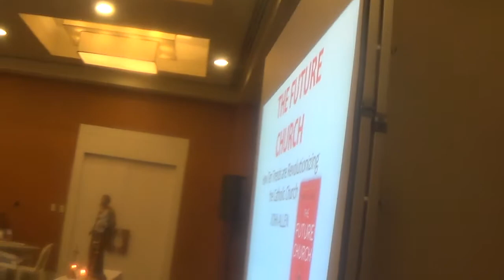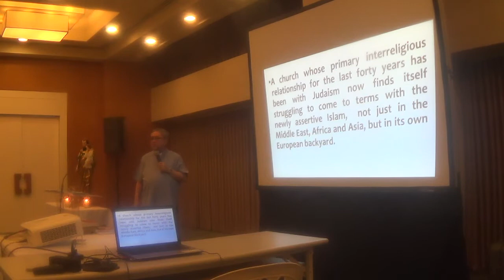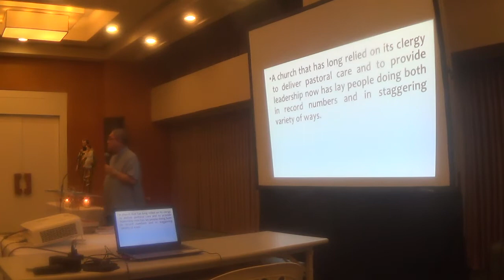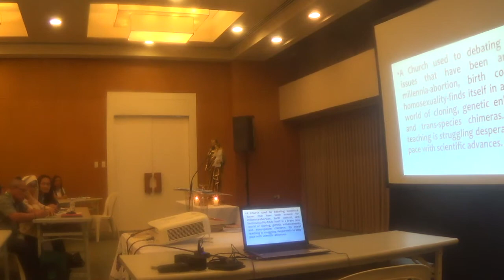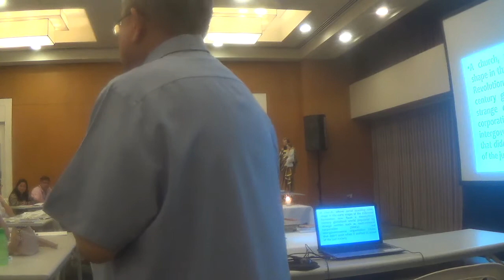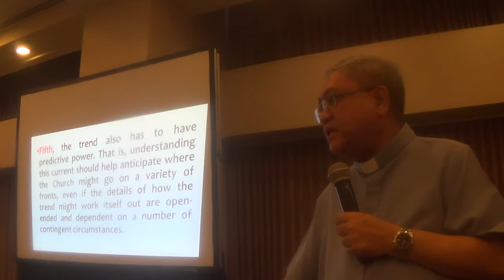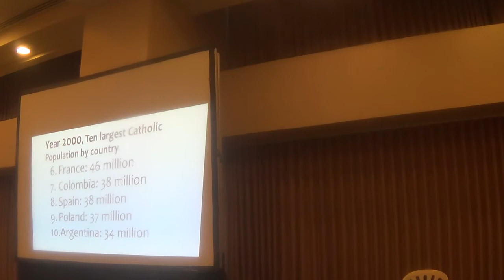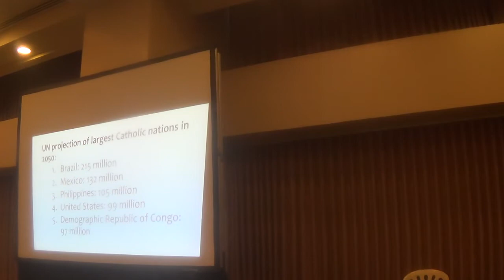05012018 catechetical leadership 1